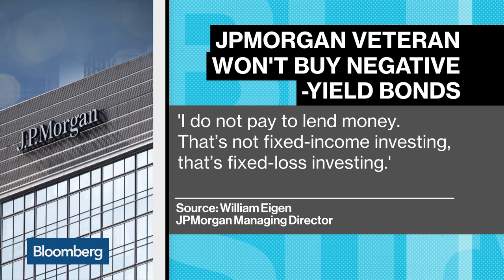How UBS's Zhao and Allianz's Petersen Are Trading the Trade Tensions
Oct.21 -- Kevin Zhao, head of UBS Global Asset Management's global sovereign and currency, fixed income group, and Ann-Katrin Petersen, Allianz Global Investors investment strategist, discuss how global trade tensions are impacting the fixed-income market. They spoke with Bloomberg's Nejra Cehic on the Oct. 17 episode of "Bloomberg Surveillance."